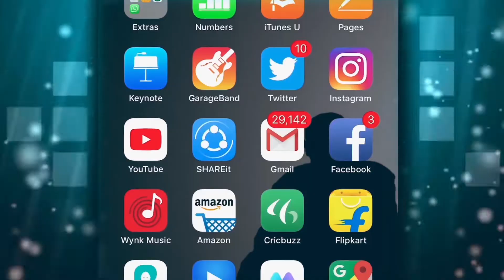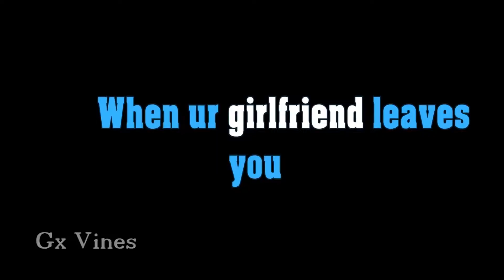Occasions When People Sing || Gx Vines Short Film || Hindi Short Film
Types of Singers and occasions || Which one are you ? | Everybody can sing its just the matter of occasions

Occasions When People Sing || Gx Vines new Short Film || Hindi Short Film || Types of Singers || Funny Singers

Cast: Adino Gonsalvis,Riya Sharma,Satyajeet Harke,Garima Singh,Tushar Gawas and Abhijeet Kange

vines indian |vines best fun | vines in hindi | vines funny |vines india |vines video |vines comedy